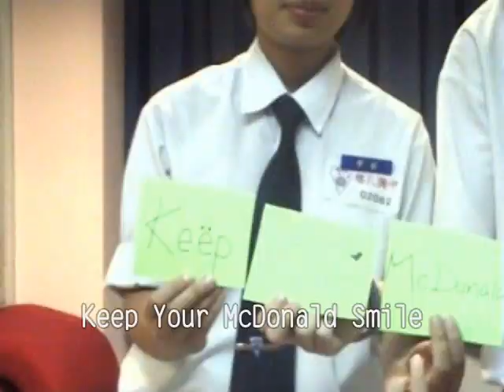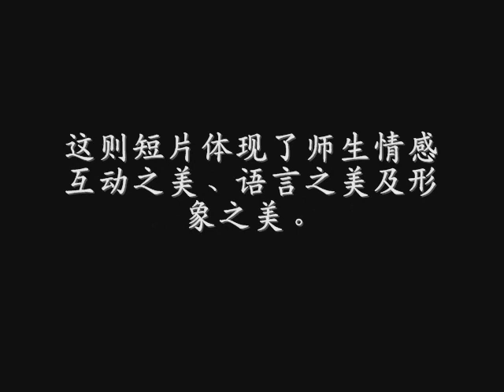2007年您我暖暖的爱学生篇 5分钟版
2007年您我暖暖的爱学生篇 5分钟版